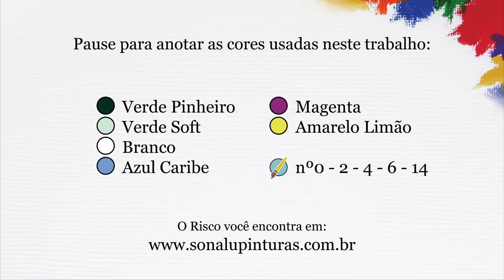Aula 526 - Flor Glória da Manhã em Pano de Prato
Continuando com nossas aulas de flores, conhecem a Glória da Manhã? ^^